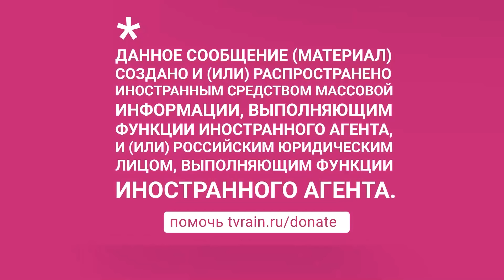«Карьера Путина как лидера России закончена». Михаил Фишман о первых днях военной операции в Украине